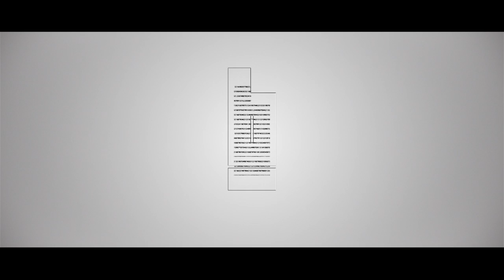Guyver WileOutTheStreets @Guyver_oo:BnGTV